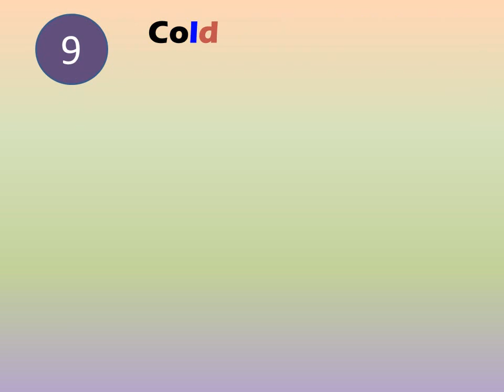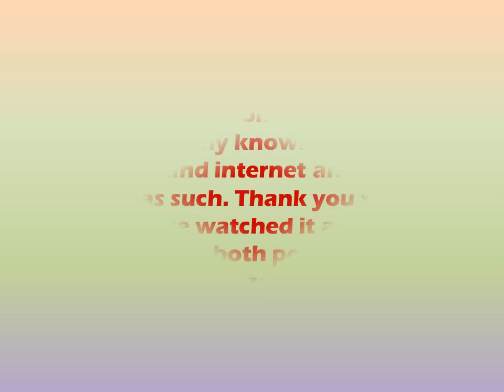Best Foods To Cleanse Arteries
Asparagus
Avocado
Pomegranate
Spinach
Nuts
Green Tea
Orange
Flaxseeds
Cold-water “Fatty” Fish
Cranberries
Cinnamon
Broccoli